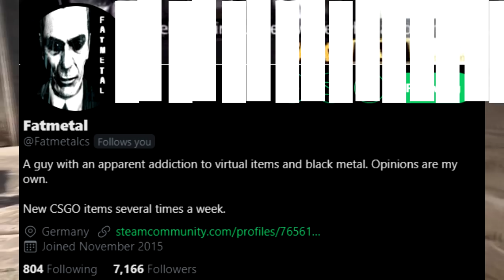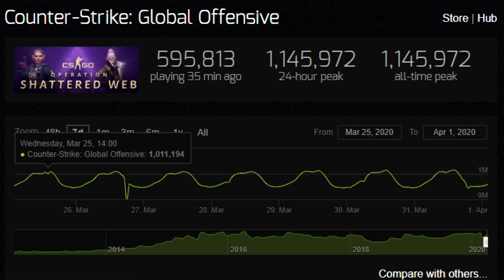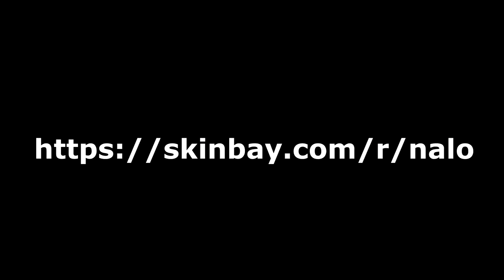PRO TRADER INTERVIEW | Interviewing Fatmetal! Tips for New Traders!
Today we interview one of CS:GO trading's finest: Fatmetal himself, mod, rich boy, and most importantly overall nice person, here Fatmetal gives new traders tips to becoming the best and recounts his insane inventory and how he got it!

//SOCIALS:
SOCIALS\\

//NALO
NALO\\